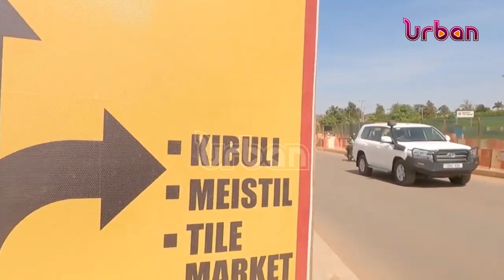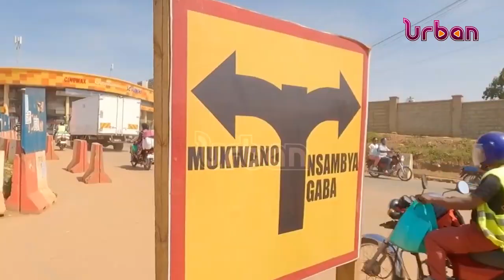Ec boss hands over former offices to UNRA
The chairperson of the Electoral Commission, Justice Simon Byabakama, today officially handed over their former offices to the Uganda National Roads Authority to pave way for the construction of the Kampala fly-over.